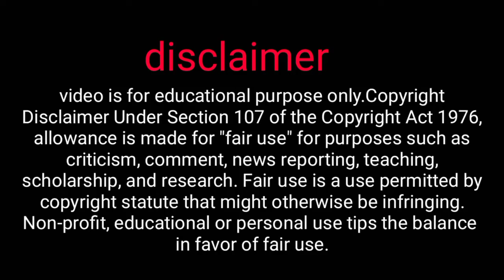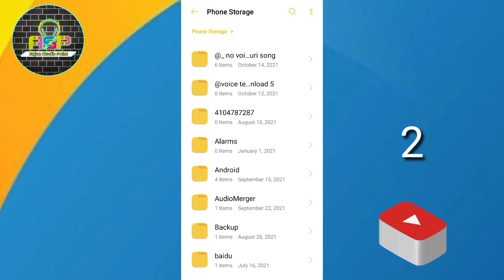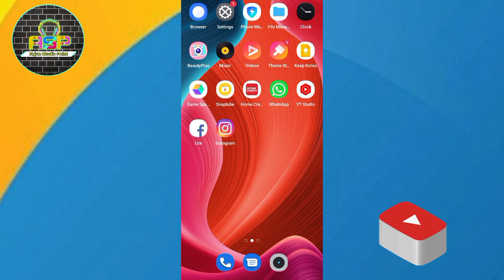No Voice Tag Top Nagpuri song, Nagpuri song pack, Free Download#djremixsong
🙏🙏  धन्यवाद 🙏🙏

No voice tag DJ song pack,

Cg loop pack Free Download,
Nagpuri loop pack free download,
Nagpuri loop,
New loops pack 2021,
Dj Loops pack Free Download,
Beat pack,
Dj Jbp Dhol mix 2021,
Cg beat,
Beat CG Loops pack,
Cg mandar pattern download,
How to make mandar Beat,
Nagpuri new beat pack,
Jbp & cg Mandar best pack,
Nagpuri sample pack,
Nagpuri simple,
Cg loops pack,
Cg tapori Loops pack,
FL studio sample pack,
Loops pack Free Download,

Dj Domnik Style Nagpuri FLM Project 2021

Nagpuri FLM Project 2021

school se toke chahona,

school se toke chahona re nagpuri song dj,

school se toke chahona flp project,

school se toke chahona re nagpuri song,

school se toke chahona nagpuri dj,

school se toke chahona new nagpuri dj song,

school se toke chahona nagpuri flm project,

school se toke chaho na dj song,

flm project school se toke chahona,

school se toke chahona flm project,

school se toke chahona re nagpuri song dj flm setting,

hard flm project school se toke chahona,

school se toke chahona dj flp project

new nagpuri flm project 2021,
new nagpuri flm project,
nagpuri flm project,
old nagpuri flm project,
nagpuri flm setting,
theth nagpuri flm project,
nagpuri flp project,
new nagpuri flp project 2021,
flm project,nagpuri style flm project,
nagpuri flm flp project,
nagpuri tapa tap flm project,
new nagpuri flm project 2020,
new nagpuri flm flp project,
nagpuri tapa tap style flm project,
new nagpuri flm flp project 2021,
nagpuri hard flp project,
new nagpuri flp project 2021 no password